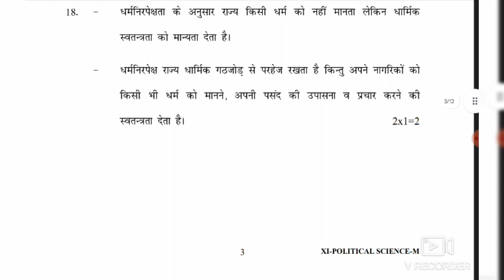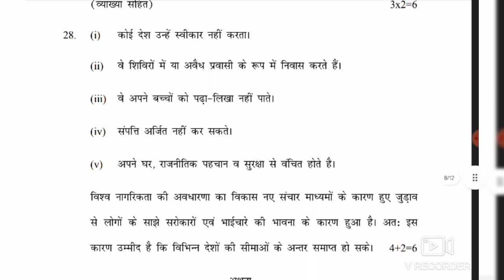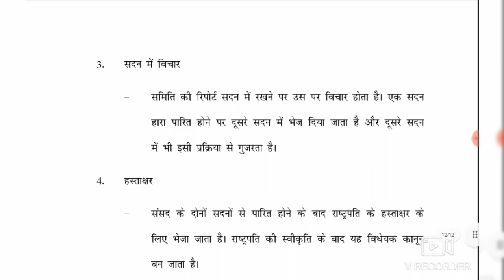Class 11 Political Science Answer Key 15/2/23!Class 11 Political Science Marking Scheme!Class 11 ans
Class 11 Political Science Answer Key 15/2/23!Class 11 Political Science Marking Scheme!Official Answer Key Class 11 Political Science ‎@sanskritkipathshala3762